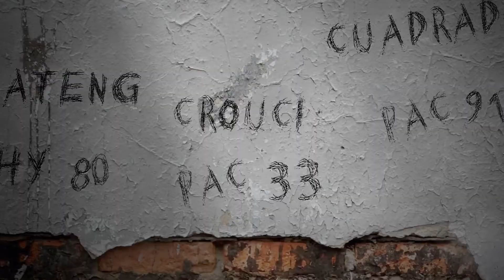FIFA 18 Ultimate Scream Trailer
Hunt for the Scream Team this October and terrify your opponents with boosted stats on selected players during Halloween and other spooky points in the season. The squad of monstrous beasts includes Vincent Kompany, Benzema, and Mesut Özil. See the full horror show